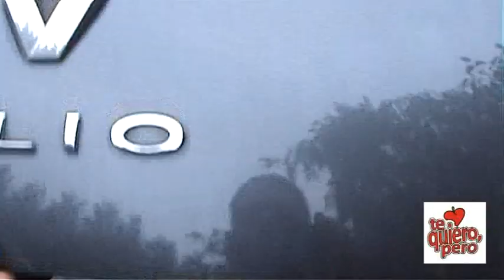Terminando los decorados de TE QUIERO PERO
El equipo técnico de TE QUIERO PERO. Neneta, Ángel, Iago y Carlos se pone en marcha de nuevo para terminar (por fin) los decorados de la nueva serie online "TE QUIERO PERO". Faltra menos de una semana para empezar a rodar! Sigue todas las novedades en tequieropero.es